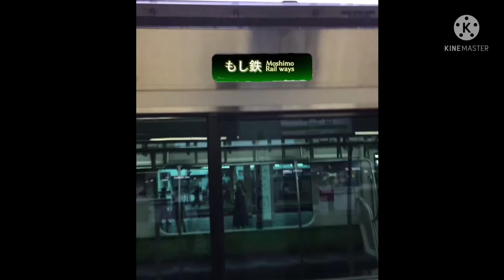【200人記念】山手線オリジナル行き先表示